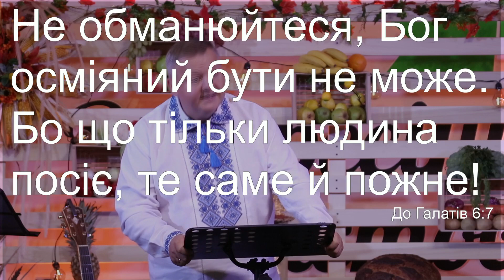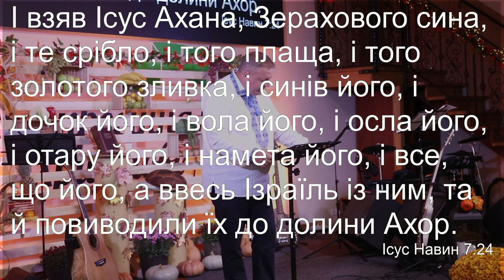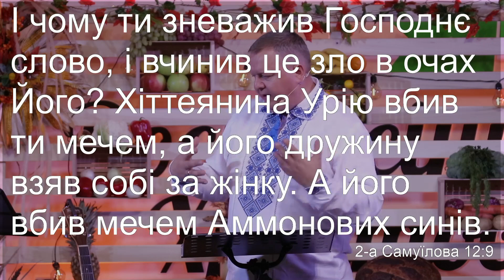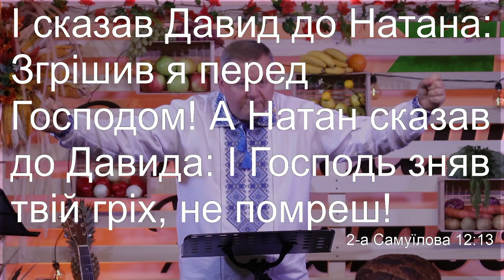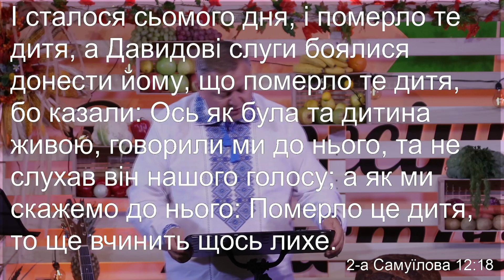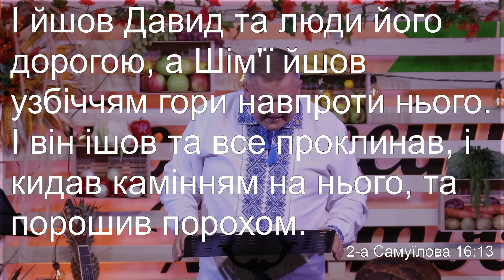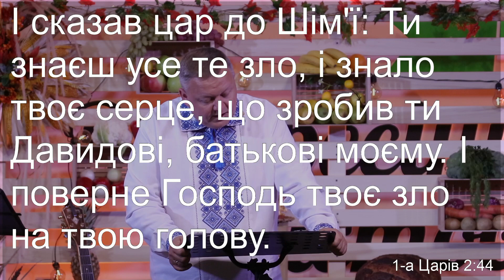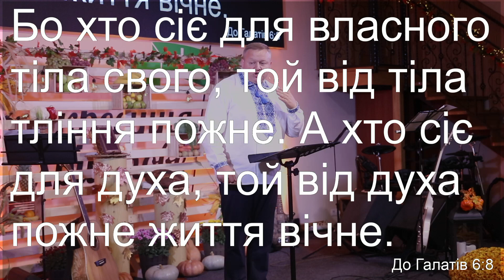"Жнива прийдуть у твоє життя!" - Кротик Дмитро